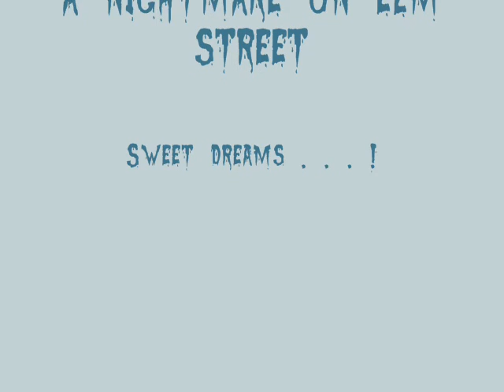STORMCLOUDS Santa Claws III: Christmas Evil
'Santa Claws III - Christmas Evil' by Stormclouds from the 'Have A Cosmic Christmas' cassette. Written and music by Steve Lines. Vocals by Jim Xavier.